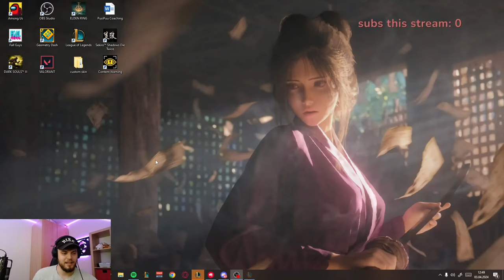The new Skarner is USELESS. Bruiser Rengar gameplay 😎